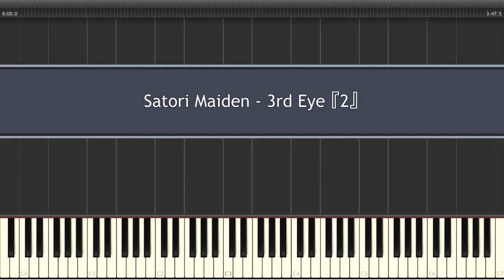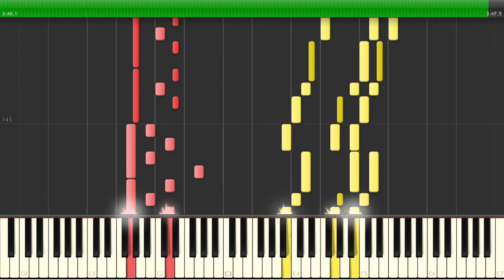東方 Piano - Satori Maiden - 3rd Eye『2』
Artist: 雲音ゆこ
Source: 東方地霊殿/Subterranean Animism (Satori's Theme)